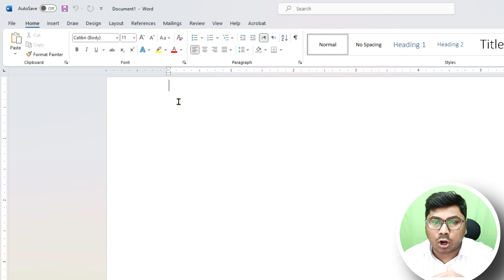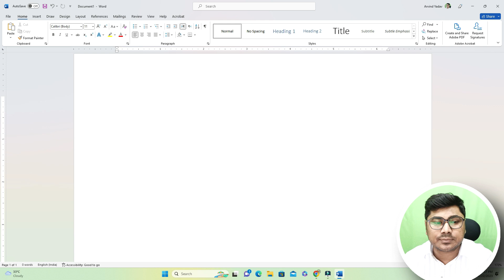Word Ruler Enable Setup